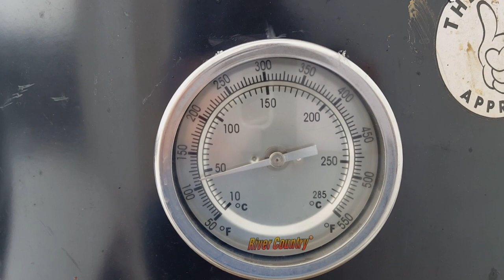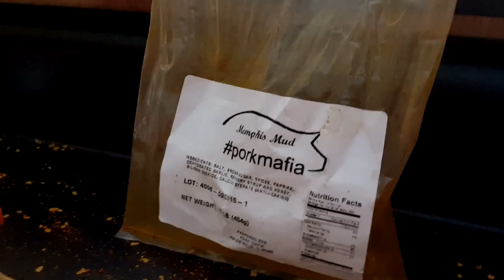Makin some Ribs on the UDS Drum Smoker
UDS Drum Smoker Makin some Ribs, get some parts to build one for yourself at smokerplans.net!

All of the parts as well as the templates you see in this video have been re-designed and can now be found on our

If you would like to build your own UDS Drum Smoker the easy way, go to our website and check out all the parts and supplies that simply bolt together with no welding!